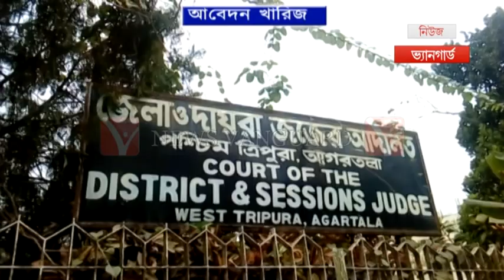খারিজ BadalChoudhury জামিনের আবেদন, অপেক্ষার প্রহর 10